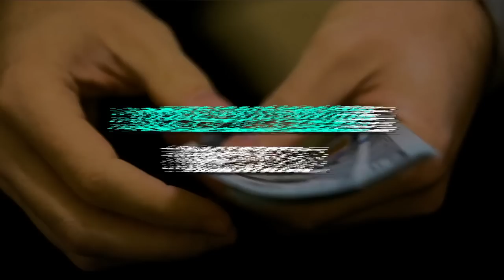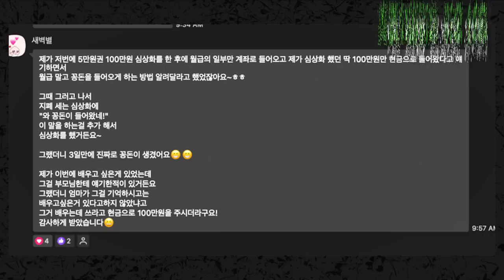상상은 현실이 될까? 된다..